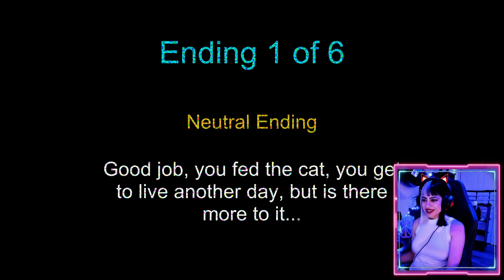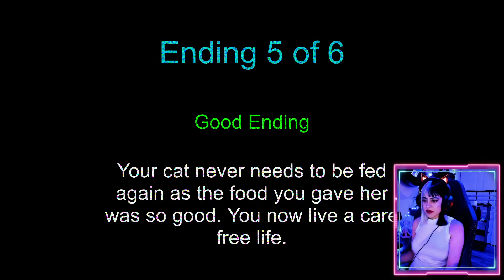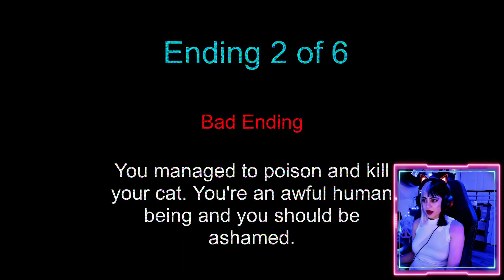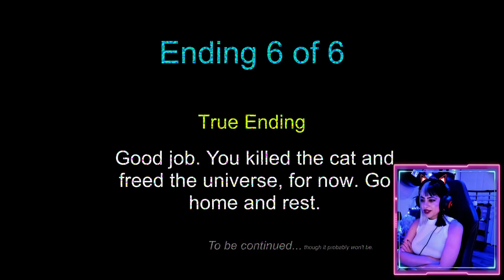Feed Your Cat [Indie Horror Game] Full Playthrough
You wake up in the middle of the night as your cat is in desperate need of food. The game has six endings in total.